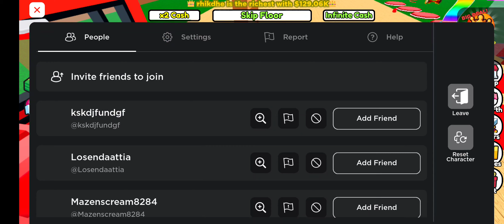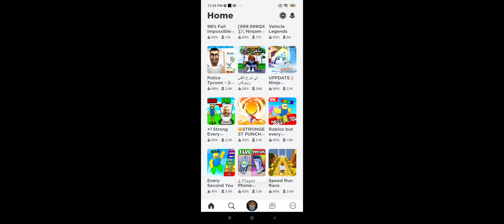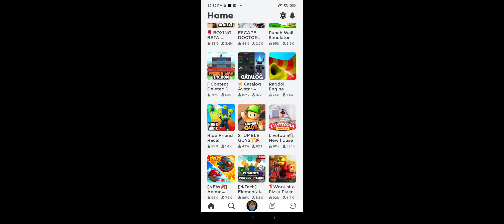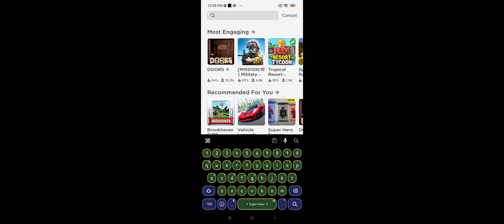2 June 2023